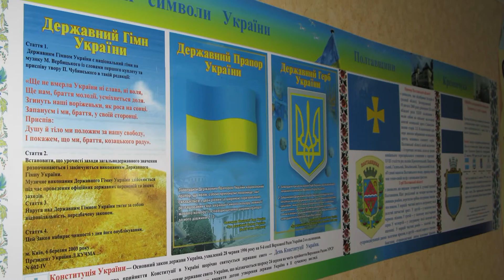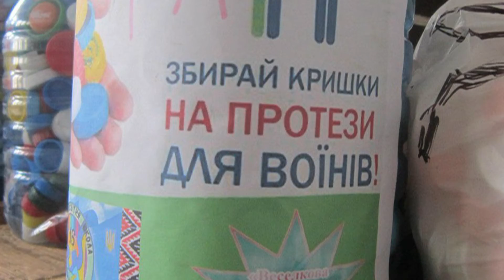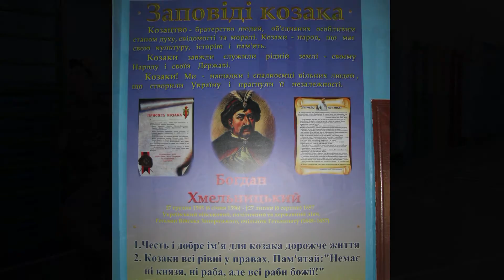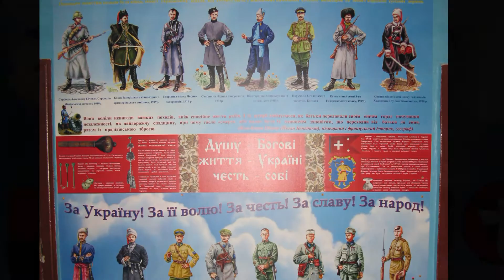Громадсько-активна школа №16 Кременчук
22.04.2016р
Сьогодні школа має важливе значення для майбутнього, визначаючи, якою буде демократія. Якщо ми хочемо, щоб усі у школі та спільноті були ефективними громадянами суспільства, демократичні цінності мають інтегруватись у кожний аспект шкільного життя та місцевого середовища

Включившись до процесу відродження національної системи виховання, головною метою колективу нашої школи є передача молодому поколінню багатства духовної культури народу, його соціального досвіду, його національної ментальності, своєрідності, світобачення і на цій основі – формування особистих рис громадянина України: духовності, моральної, правової, трудової, екологічної, художньо – естетичної та релігійної культури, розвиток індивідуальних здібностей і талантів учня.

Сьогодні виховання громадянина – патріота – цілеспрямований, систематичний, регульований процес, мета якого – утвердження свідомості нації, народу, етнічної культури, мовної єдності, кращих рис характеру громадянина України.

В основі виховного процесу школи лежить система виховних відносин, що забезпечує взаємодію педагогів, батьків та учнів згідно з суспільно заданими цілями виховання – розквіт духовної сутності людини, яка має стати висококваліфікованим спеціалістом, займати чіткі національні, загальногосподарські позиції, бути активною у громадському житті, відповідальною за моральне становлення себе як особистості.

Реалізуючи концепцію освіти, як процес розвитку творчої особистості, педагогічний колектив постійно веде пошук нових педагогічних технологій, що сприяють формуванню середовища, яке розвиває, навчає та виховує. Анкетування, соціологічні опитування, індивідуальні бесіди дають змогу вивчати рівень вихованності, потреб, інтересів кожного учня.

Пріоритетним напрямком організаційно-педагогічної діяльності є індивідуальний підхід у вихованні особистості учнів, стимулювання їхніх внутрішніх сил до саморозвитку і самовиховання, що знайшло своє відображення в планах організаційно-виховної роботи всіх структурних підрозділів школи.

Значна увага педагогічним колективом приділяється виконанню Національної Концепції патріотичного виховання молоді, розвитку життєво-активної позиції громадянина України.

Головне завдання виховної діяльності - створення умов для активної життєвої позиції учнів, громадянського самовираження і самореалізації, максимального задоволення потреб учнів в інтелектуальному, культурному і моральному розвитку.